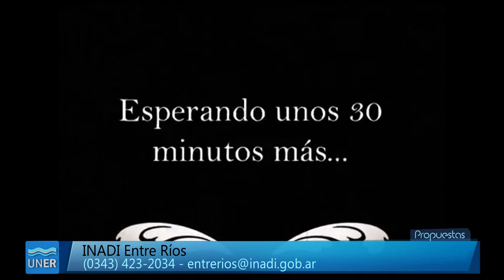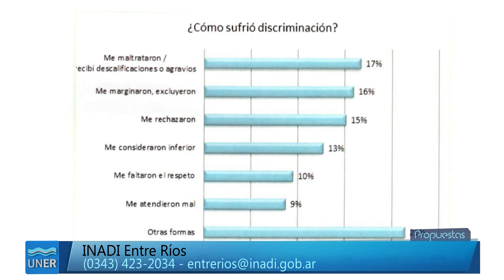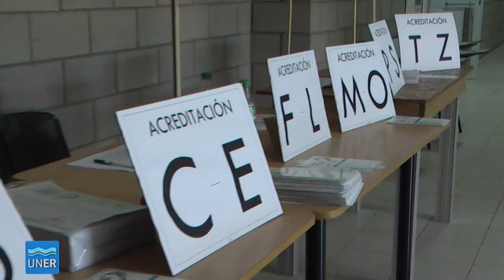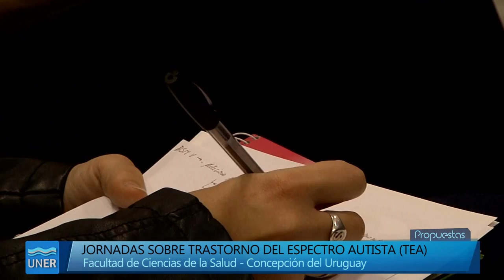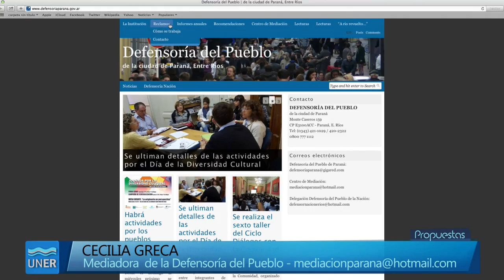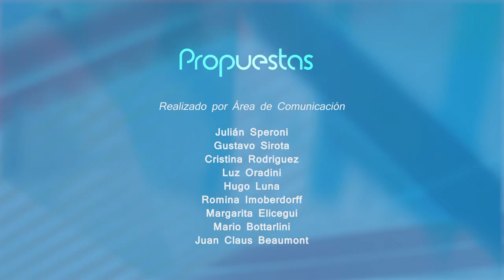PROPUESTAS 25 2015 - Discapacidad e Integración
Programa Propuestas Nº 25, sobre discapacidad e integración.